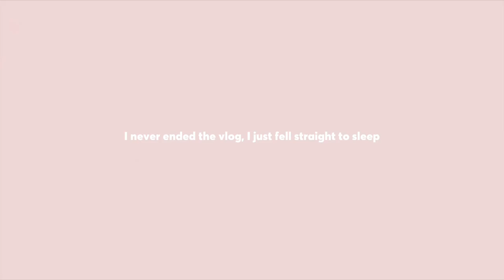*insert dramatic clickbait title that i can’t think of rn*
my brain isn’t working rn and i don’t know what to title this vlog so here it is